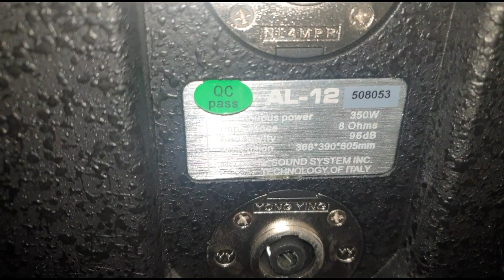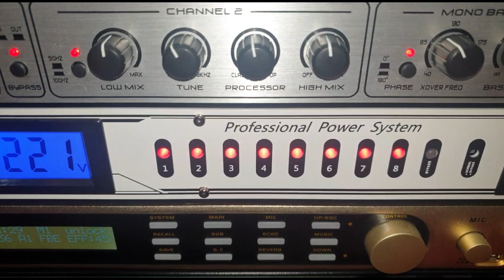Bộ hát giá rẻ 26.8tr nghe là khóc. Sp Motivyti Al 12. Đt 0936.583.140